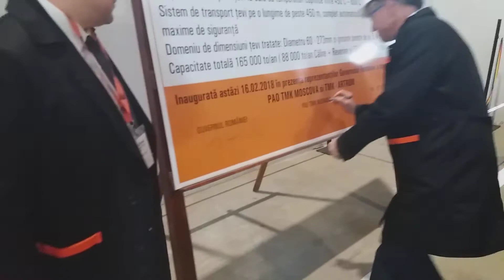16 februarie 2018